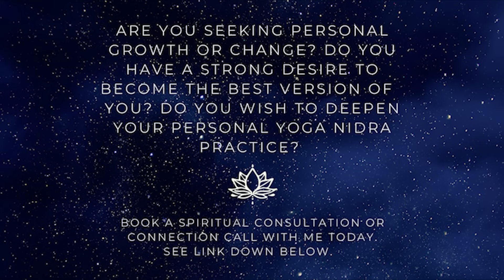Full Moon Yoga Nidra Meditation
40 Minute Full Moon Yoga Nidra to Cultivate Gratitude

Join Kristyn Rose in this soothing yoga nidra practice to celebrate the rising of the Full Beaver or Frost Moon. Welcome the last full moon before the winter solstice as a time to turn inward and shine moon beam light upon all of the beautiful blessings in this life. The full moon is a potent time for reflection and cultivating a higher vibration of gratitude from within. When we can make light of these positive changes within, we can shift the way we emanate in the external world. You might welcome this practice as part of a full moon ceremony or ritual, a powerful way to tap the luminous lunar energy and harness the energetic power of the moon's light to empower and fuel our heartfelt intentions into existing reality. May this practice be a homage to the chill in the air, as we take this time to turn inward and nurture this communication to gratitude we carry in our hearts.

Find a comfortable place where you can rest, deeply. Adjust the volume of your head phones and relax back into the experience of just listening. Emerge feeling rested, restored, and renewed.

Happy full moon rising.

Would you like to enjoy live yoga nidra practices with me? Join our new online studio at the School of Living Yoga Circle of Thread! You can join us for live practices and replays.

On Vancouver Island? Join me on Facebook for future events, workshops and retreats (starting in May 2023)

Thank you for joining me today. If you liked this video, please click that 'like' button for it really supports my channel. Let me know how I can support you and your practice further.

You might enjoy one of these full moon yoga nidra practices next as part of your full moon ritual:

If you are one of our students in the Transformational Sleep Yoga Nidra Teacher Training, here at the School of Living Yoga I’d love to hear from you in the comments. Please know we have also have live trainings in Canada and Costa Rica and Online trainings with amazing people from around the world who come together and it’s a beautiful experience. Interested?

Feeling called to join an online Yoga Nidra YTT?
School of Living Yoga Online Transformational Sleep Yoga Nidra Teacher Training

May you be happy, healthy, peaceful and free.

Namaste,
Kristyn Rose